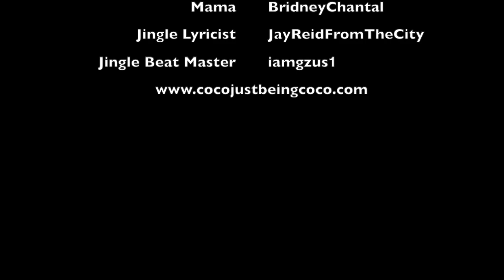I Love You Too: Coco Just Being Coco: Season 3 Episode 62